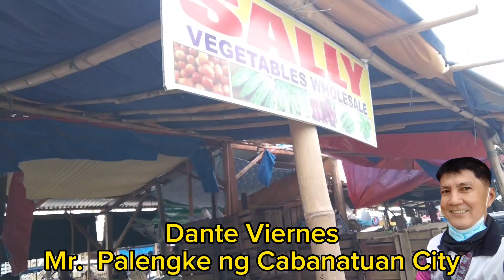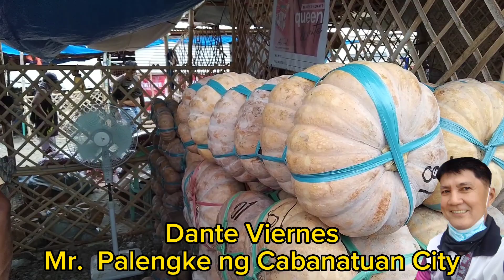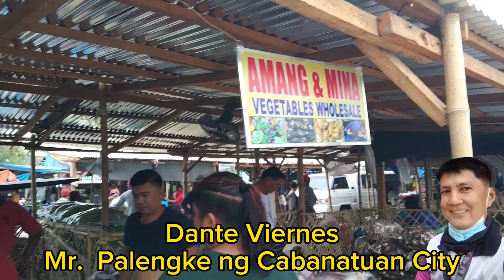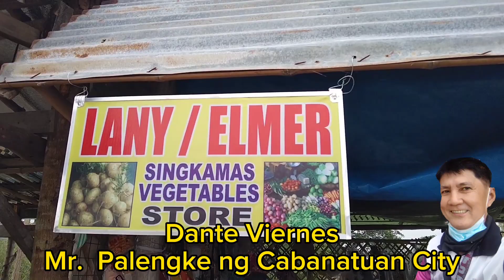Latest Price Update ng mga gulay sa bagsakan May 31, 2023 Wednesday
mga mura at sariwang gulay sa Palengke ng Sangitan